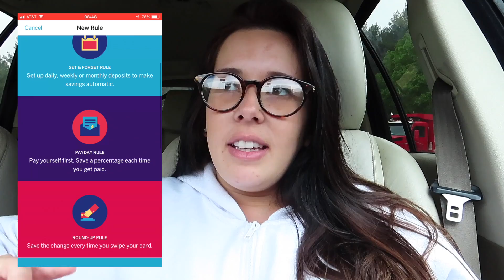COMO GUARDEI DINHEIRO E 120.000 MILHAS NOS EUA - AU PAIR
(DICAS DO VÍDEO SÓ VALEM PARA QUEM ESTÁ NOS EUA, TEM CONTA NO BANCO AQUI E SSN)
NÃO FALEI NO VIDEO
3) Link para fazer o cartão Discover que é o mais fácil de ser aceito. Deixe seu email nos comentários.